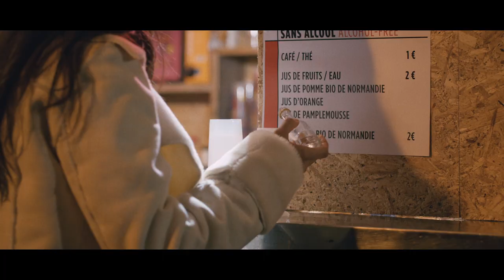Monica - Talents en Court Normandie Promo#3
Kino réalisé par Les Talents en Court Normandie Promo#3 - Mamadou Dieng, Rafael Tournaille, Salim Hamzaoui Lea et Charles Gomis aux laboratoires de créations @ Off-Courts 2019